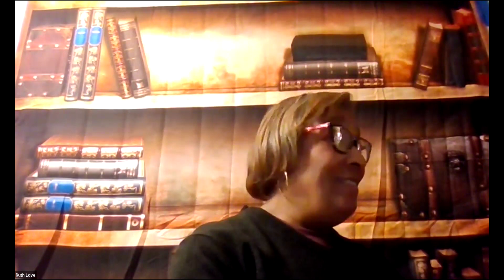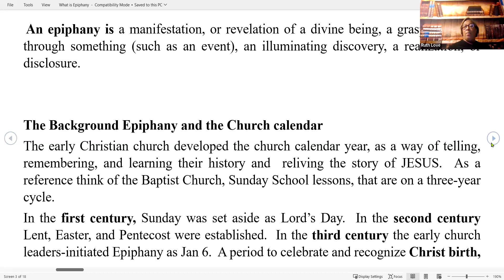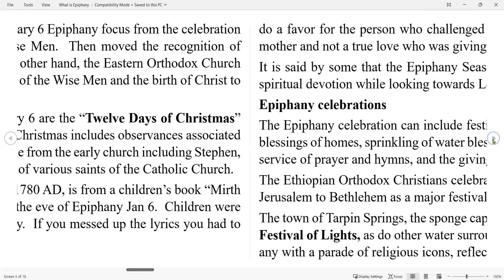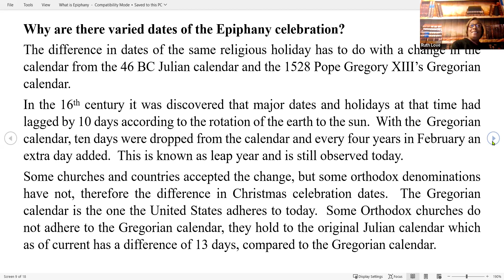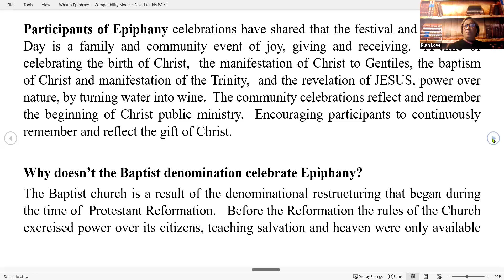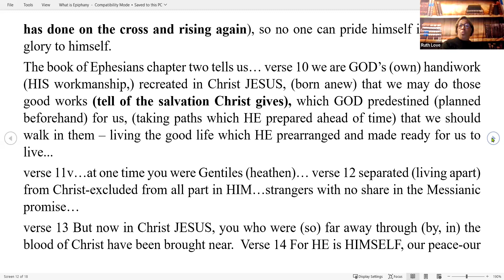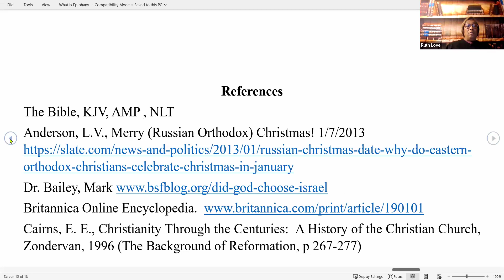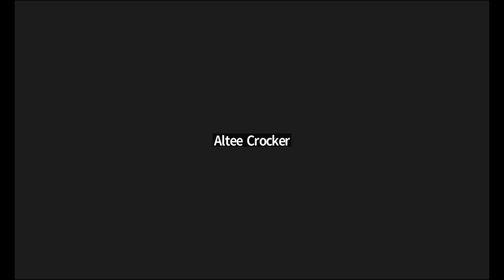Season of Hope 6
Lesson of "Epiphany."
Dr. Ruth A. Love, Instructor